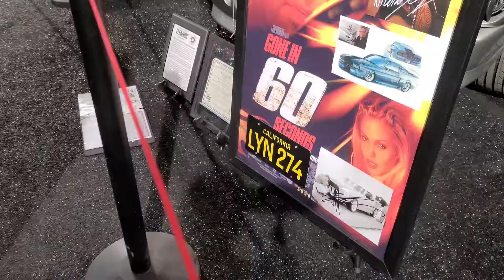Barrett Jackson March 2021 #3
Barrett Jackson March 2021